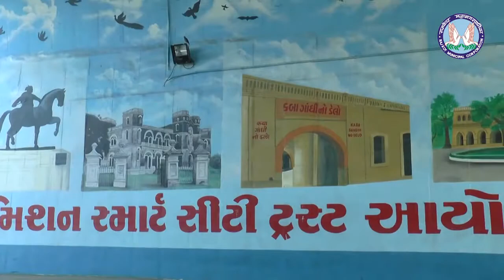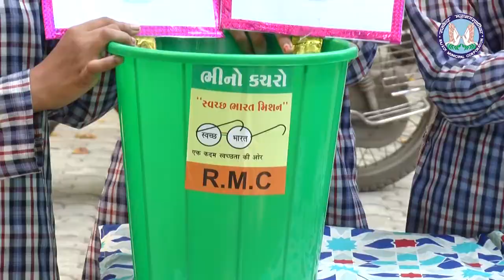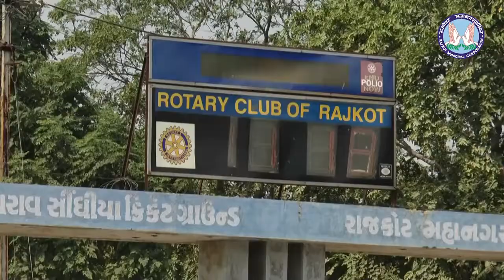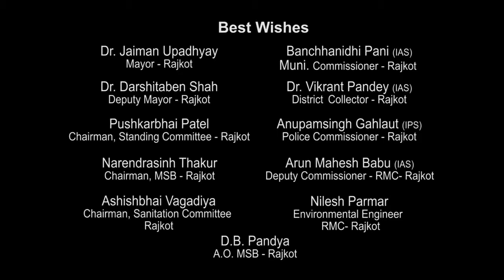Swachh Nagari Rajkot by Rajkot Municipal Corporation